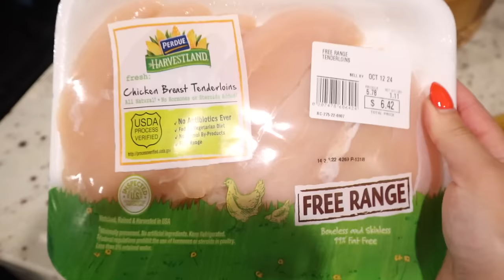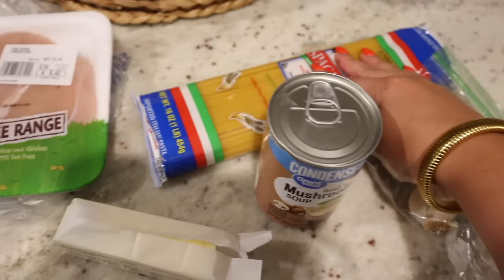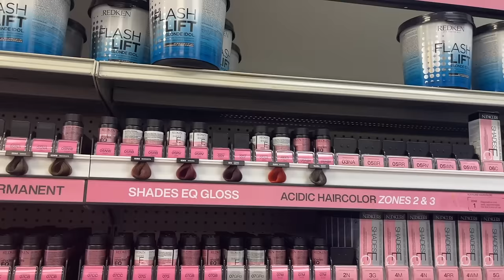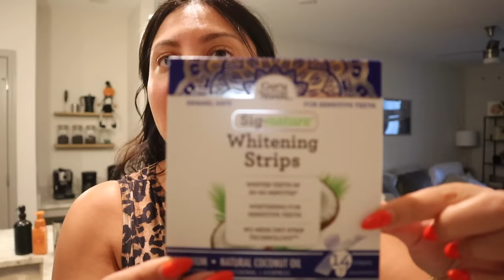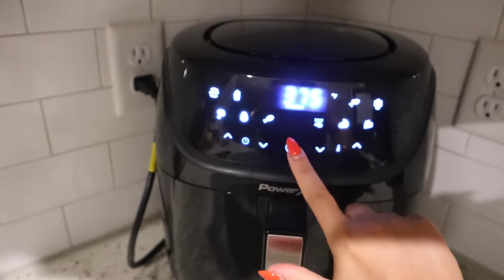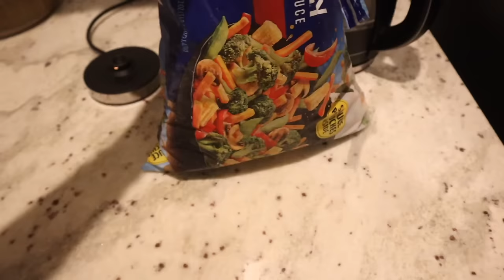Salon restock, hair clients & new Amazon finds // Hairstylist vlog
IN THIS VLOG:
Amazon teeth whitening strips
Omega 3 supplement
Facial brush
Sound machine

ABOUT ME